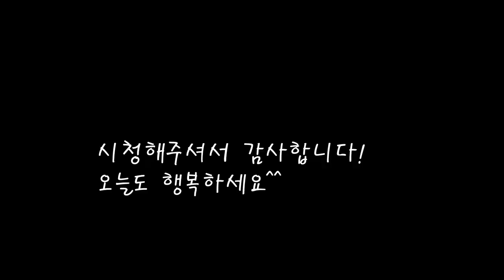겨울철 별미 도루묵은 이렇게 요리해보세요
이겨울에 맛이좋은 제철별미 도루묵으로 매운탕을 만들었어요.
얼큰하고 오독오독 씹는맛이 좋은 도루묵 매운탕 황금레시피.
이렇게 맛있는데 왜 말짱 도루묵이라 할까요?
[도루묵 매운탕]

*재료
도루묵 10마리=850g
콩나물 160g
된장 한큰스푼
생강 1스푼
진간장 1큰컵 100cc
무 1/2개 360g
쑥갓 75g
청양고추 3개
대파 1개
홍고추 한꼬집
소금 1티스푼

*만드는 법
1.도루묵을 깨끗히 씻어준다.
2.무와 고추,대파,쑥갓을 썰어준다.
3.간장에 생강과 마늘,고추가루를 넣어준다.
4.청양고추와 된장도 넣고 잘섞어준다.
5.끓는물에 무와 콩나물,도루묵을 넣어준다.
6.양념장을 위에 올려주고 끓여준다.
7.소금으로 간을 맞추고 쑥갓과 홍고추를 넣으면 완성.